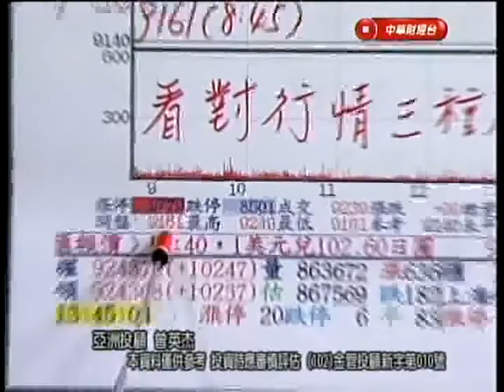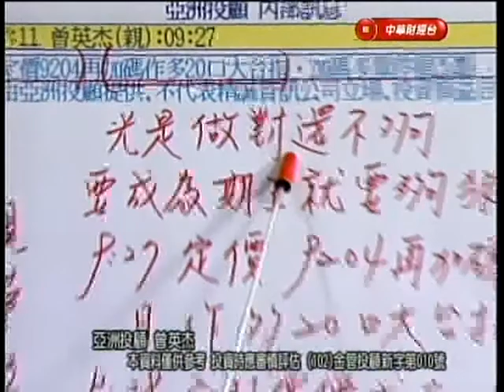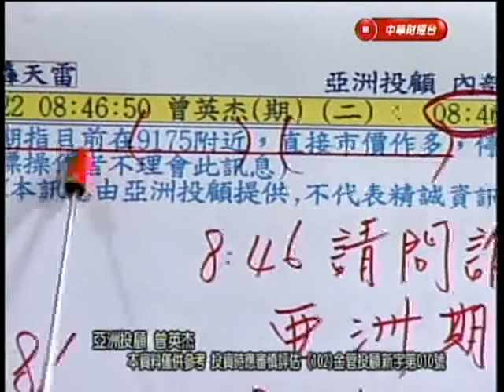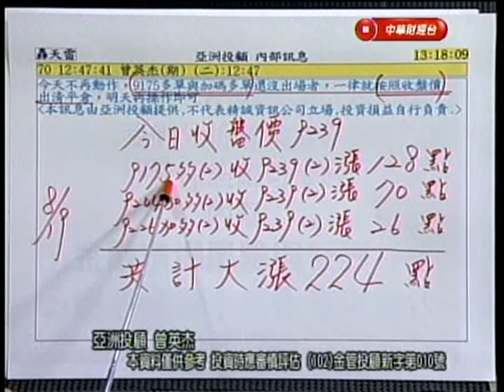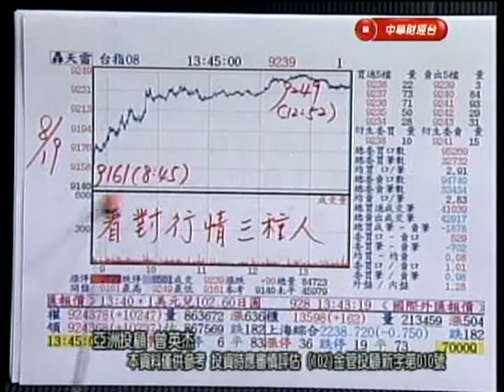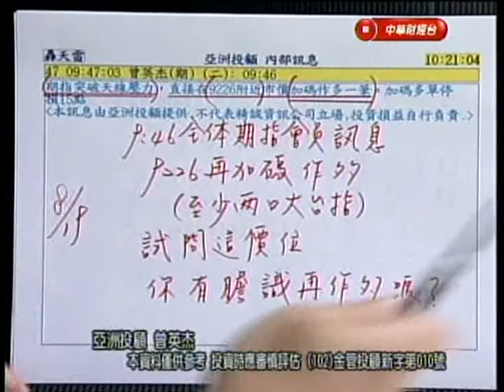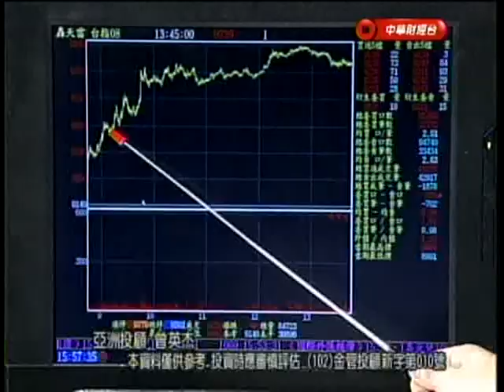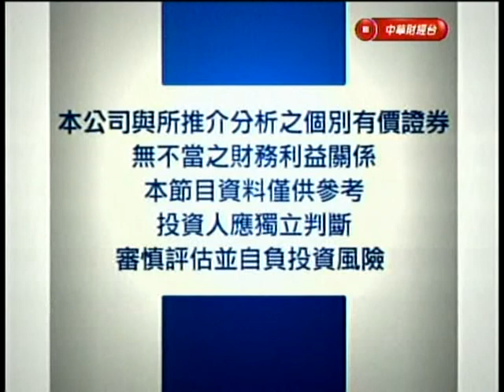亞洲期王 曾英杰 分析師 2014-08-19